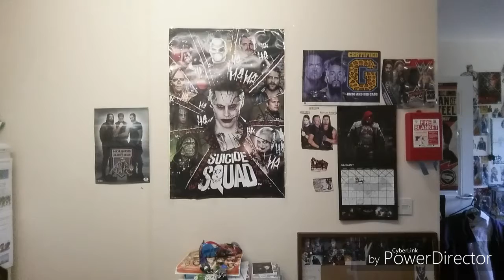Unboxing roman Reigns figure and Dean Ambrose t-shirt